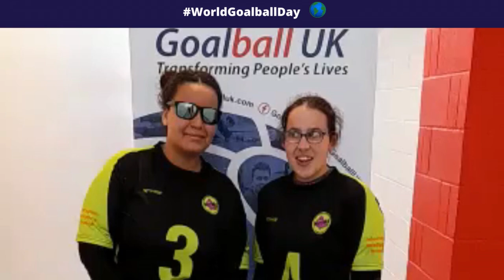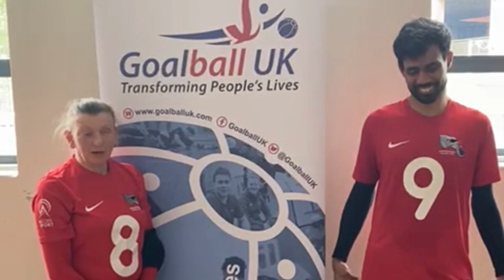World Goalball Day - players share why they love goalball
It's WorldGoalballDay on Wednesday 10th May 2023!

Players from various clubs share what they love most about goalball in this video to celebrate our brilliant sport.

Join in by sharing your love of goalball online using the WorldGoalballDay hashtag 🙌

Goalball is a unique team sport for blind and partially sighted people. It’s played all over the world and there is no able-bodied equivalent.

Goalball UK are the National Governing Body for the sport in the UK. We provide and promote sporting opportunities for anyone who is blind or partially sighted and wants to play. Players compete in Novice, Intermediate and Elite leagues with two national teams representing Team GB.

Goalball is more than a sport, our players also enjoy the close community, sense of belonging and friendly competition between clubs. Currently there are over 25 active clubs in the UK and our mission is to support the growth of many more.